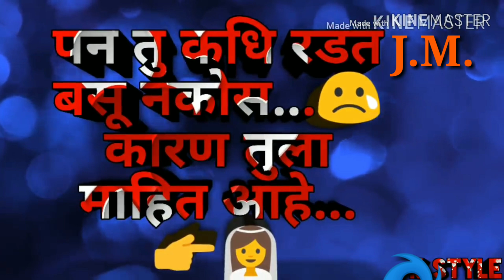भरुन येतील डोळे तुझे मी जवळ नसताना एकटे वाटेल तुला तुझ्या सोबत जग असताना...